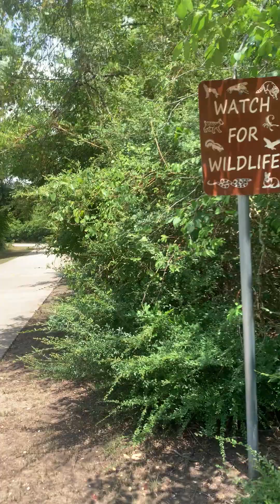Be Aware of Time Wasters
Time wasters are all around; and they are strategically designed to steal your life and destiny. You must be alert to them; and moreso now in this time.

Jesus died for you!

The enemy is doing his best to shadow ban us although we will prevail in this time and all times to come in Jesus name!

Julie Blair is an author of 5 books, a spiritual advisor, educator and speaker. She has been featured on Good Morning Texas, Colorado & Company and The Today Show.

SEED REQUEST: SEEDS OF ANY KIND
Heirloom, flowers, herbs, fruits and vegetables

Julie Blair Ministries
391 E Las Colinas Blvd # 130-228

GLOBAL DAILY PRAYER
12pm cst

Julie Blair Ministries
391 E Las Colinas Blvd # 130-228